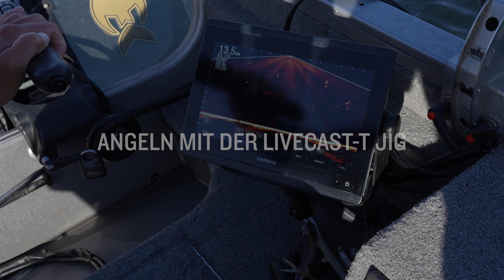Limitierte Garmin Ruten Edition vom Experten Dietmar Isaiasch vorgestellt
In Zusammenarbeit mit Westin und unserem Markenbotschafter Dietmar Isaiasch haben wir für euch zwei einzigartige limitierte Garmin Ruten entwickelt, die euch Didi in dem Video vorstellt werden.

Die Rute hat einen UVP von 200.-€ und kann nur bei ausgewählten Fishinghändlern in Rahmen einer Aktion erhalten werden.

Die Specs der beiden Premium-Ruten:

- Torayca Blank mit 24 und 30 Ton Carbon-Gemisch
- High-end SIC Beringung für Fischen mit geflochtenen Schüren
- Sehr schnelle, steife und extrem sensible Rutenaktionen
- Ermüdungsfreies Fischen denn: sie liegen gut in der Hand und sind leicht im Handling vor dem Display
- Maximale Power für die dicksten Fische im Drill
- Steifes Rückgrat, um jeden Anhieb problemlos zu setzen

Modelle:

Garmin LiveCast-T Jig
- 190cm / H / 35-90g / 1+1 Teilung
- Rutengewicht 131g
- Trigger Version

Garmin LiveCast Spin
- 240cm / XH / 30-115g / 2 Teilung
- Rutengewicht 160g
- Stationärrollen Version